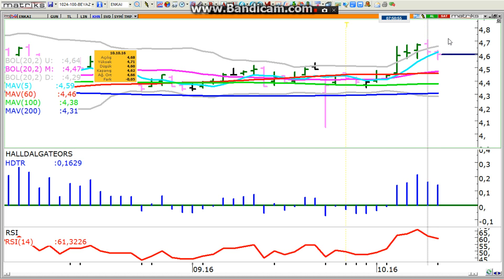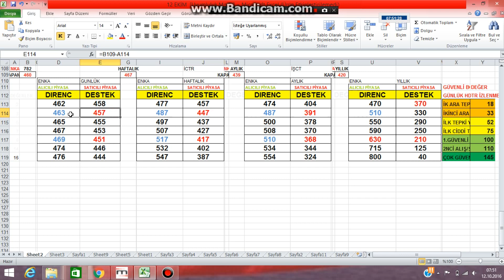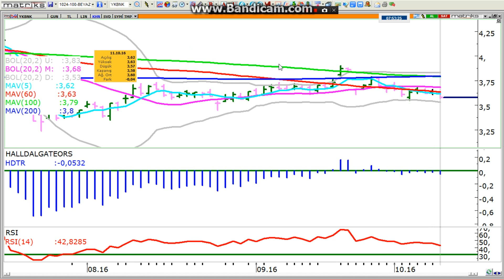12 EKİM TUPRAŞ-ENKAI-PETKIM-AFYON ÇM-YKBNK